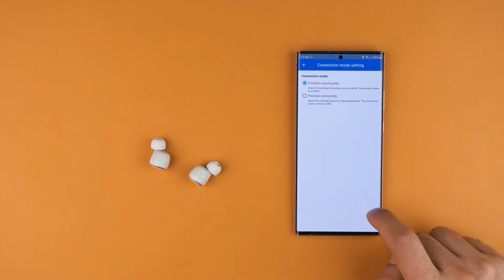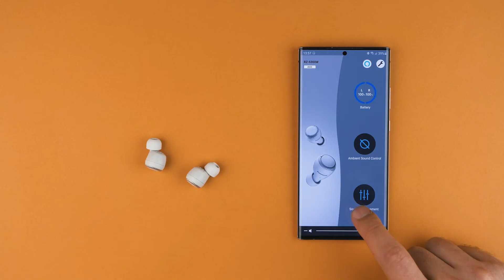Первые TWS-наушники от Panasonic?! | Распаковка Panasonic RZ-S300W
Легендарная компания, которая когда-то ассоциировалась у многих с хорошим звуком наконец-то решила ворваться на рынок TWS-наушников. Получилось ли у них это? Обо всём в нашем видео о Panasonic RZ-S300W.